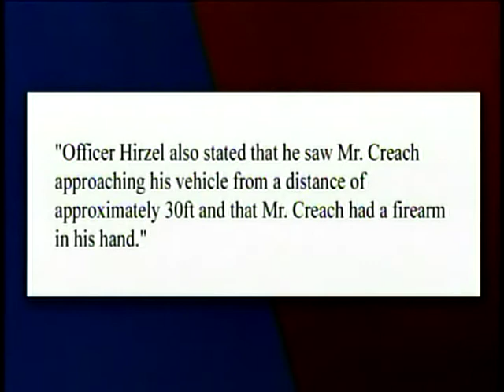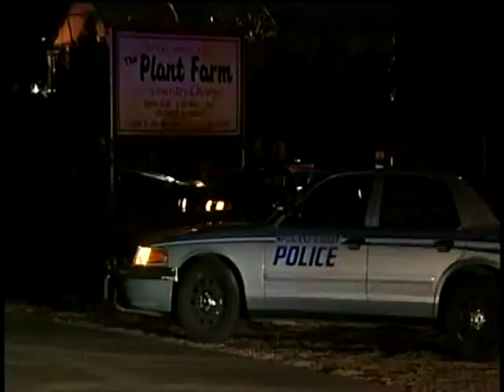Investigators interview Hirzel over fatal shooting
After returning from a week-long vacation Deputy Brian Hirzel, the officer who shot and killed a 74-year-old Spokane Valley man was questioned by investigators Friday. KXLY4's Tania Dall reports.